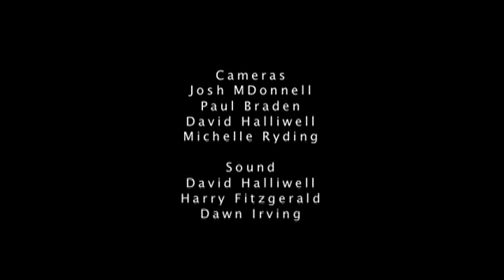The Joy Of Six Confession 1